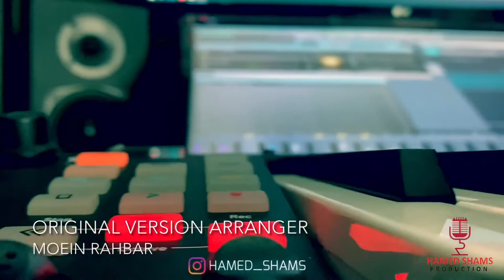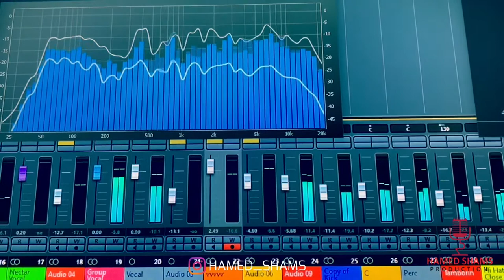بازخوانی رنگ سال از سینا شعبانخانی با صدا و تنظیم مجدد من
حامد شمس
hamed shams